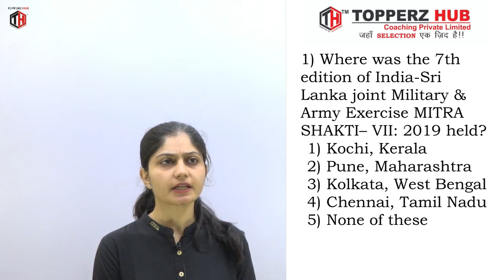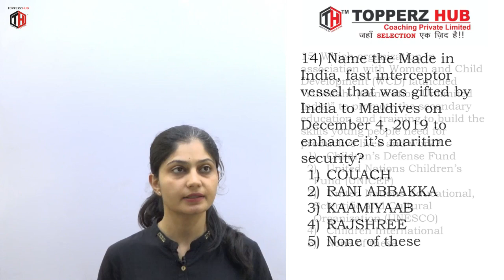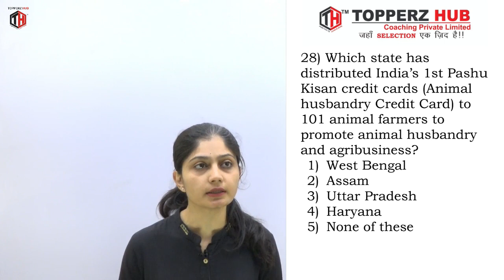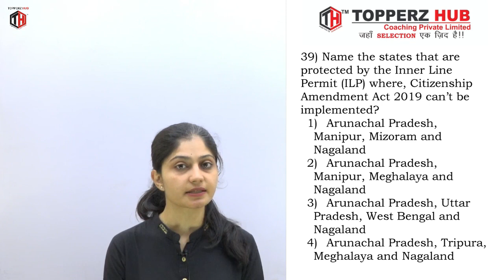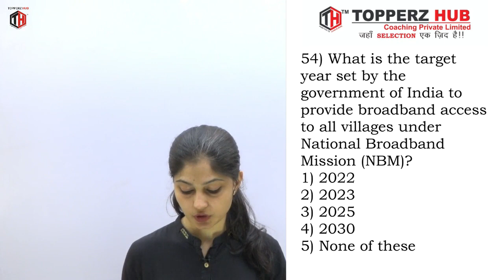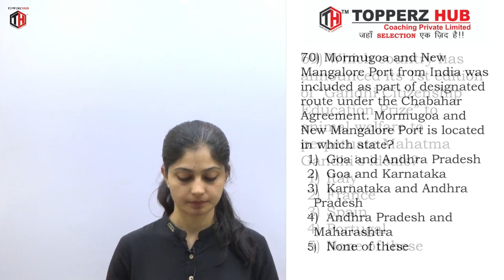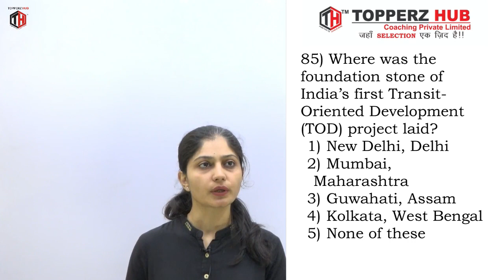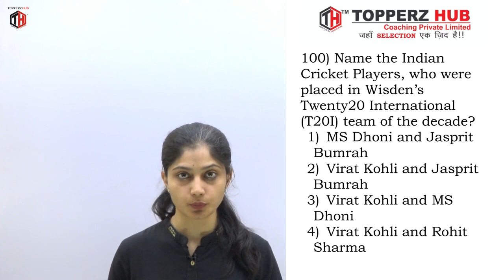FATAFAT RIVISION DEC 19 C A BY CHANCHAL MA`AM